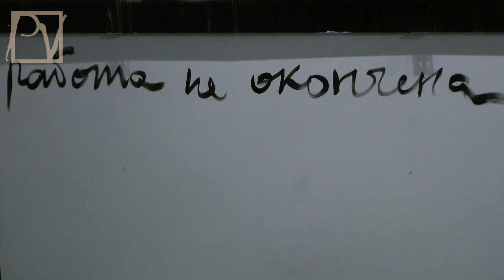Как казаки на Винзавод ходили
2 октября 2012  года к "Галерее Марата Гельмана", что на Винзаводе, выдвинулись казаки. Они совершили молебен в знак протеста против выставки "Духовная брань". Создается впечатление, что Кремль ведет опасные политтехнологические игры, "втемную" используя военизированные формирования. Смотрите репортаж politvestnik.tv